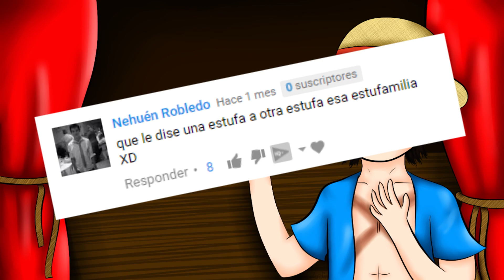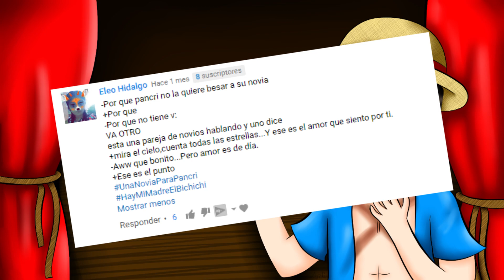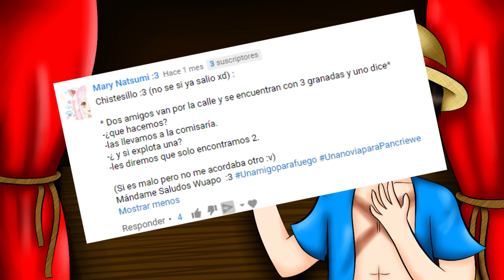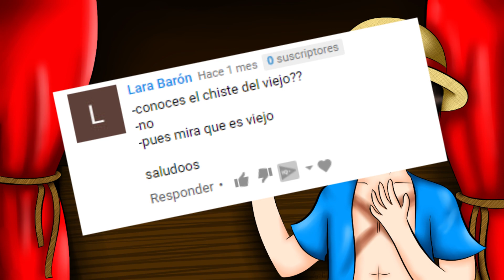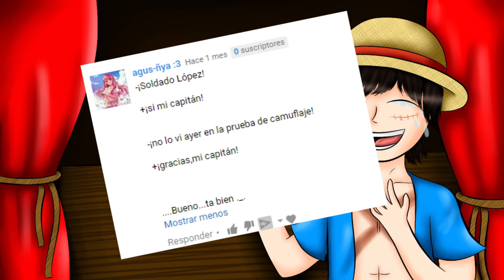OS SABÉIS EL CHISTE DEL VIEJO?! | TOP CHISTES #41 | BPancri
-Miniatura y Ardi las minis dibujadas que siempre se me olvida jaja

-Intro by: 2D y Minecraft (Andros)